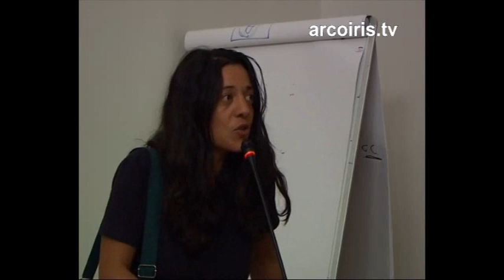Presentazione del documentario "L'Italia chiamò"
NADiRinforma: a Palazzo Malvezzi (Bologna) l'8 settembre 2008 abbiamo assistito alla presentazione del documentario di Matteo Scanni, Leonardo Brogioni e Angelo Miotto: “L'Italia chiamò”. Il documentario affronta lo spinoso tema delle conseguenze all'esposizione all'uranio impoverito nei militari italiani che, pare, senza adeguate precauzioni da anni si trovano nella condizione di esporvisi con conseguente elevato rischio per la loro salute e per quella dei loro futuri figli. Si tratta di migliaia di persone, contaminate, malate, alcune già morte, si tratta di giovani militari che, chi per passione, chi per necessità economica, sono mandati a combattere e/o a bonificare zone ad elevato rischio contaminazione senza osservanza alcuna delle norme di sicurezza oramai codificate dal sistema, ma non applicate adeguatamente. I giovani registi, rimasti colpiti dal balletto delle cifre riferentesi i drammi che migliaia di connazionali stanno vivendo, dal pressapochismo di chi avrebbe il dovere di tutelare in virtù del ruolo istituzionale che svolge, al di là di ogni connotazione partitica in ambito parlamentare raccontano. Luca, Emerico, Angelo, Salvatore: quattro storie di solitudine e dignità, intrecciate in un destino che accomuna 2500 soldati colpiti dalla Sindrome. L'occhio dei registi focalizza la quotidianità di chi è guarito, di chi, sottoposto a trattamenti sfinenti di chemioterapia, oltre ad avere perso i capelli e ad avere acquisito la consapevolezza della sofferenza, ha perso anche ogni fiducia in virtù della costante negazione di responsabilità delle istituzioni, di chi è rimasto senza un figlio e in casa non ride più da anni. Quattro soldati mandati a svolgere ‘il loro dovere'., ma ... la missione più rischiosa non era sotto il fuoco nemico. Hanno partecipato, insieme agli autori: Mauro Bulgarelli, Membro Commissione parlamentare sull'uranio impoverito Domenico Leggiero, ex pilota militare responsabile Comparto difesa dell'osservatorio militare Falco Accame, Presidente Anavaf, ex Presidente Commissione Difesa della Camera Antonietta Gatti, fisico, laboratorio Nanodiagnostics Evandro Lodi Rizzini, Vicedirettore Dipartimento di Fisica e Chimica, Università di Brescia Massimiliano Garofolo, fratello di Alessandro, militare vittima della contaminazione da uranio impoverito Maurizio Torrealta, Direttore Rainews 24. Ha moderato: Sergio Caserta, Consigliere Provinciale Emilia Romagna